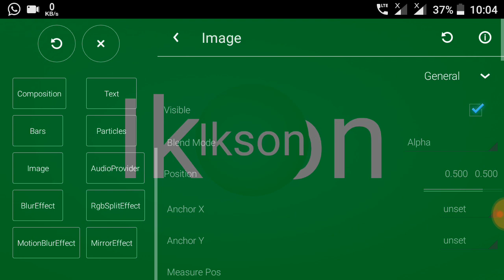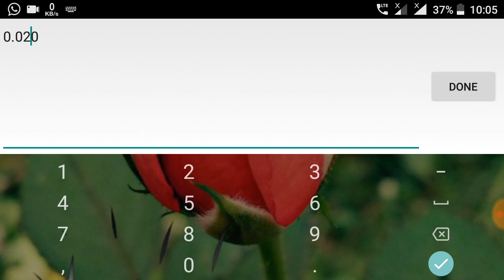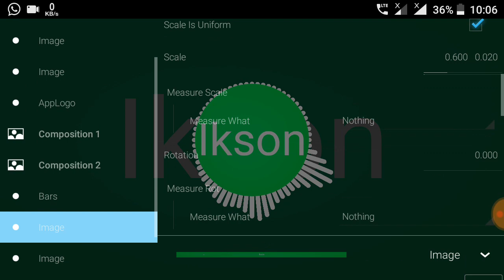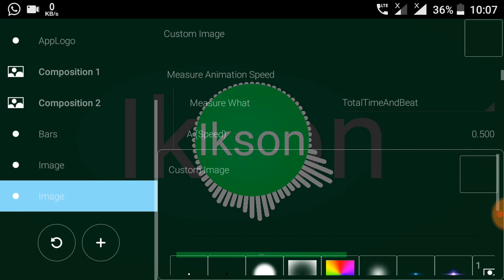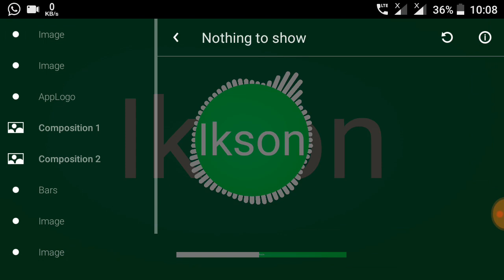How to add loading time bar in avee music player Visualizer template | editing tutorial | Malayalam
Please Guys it's my request...🙏🙏🙏